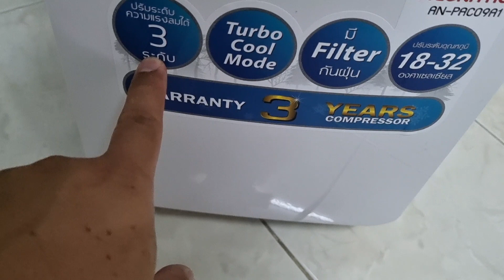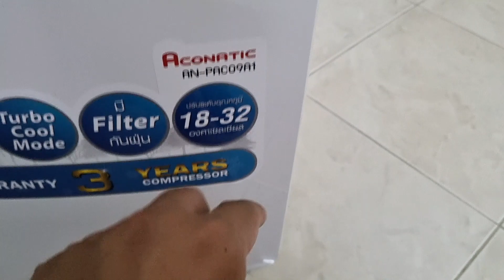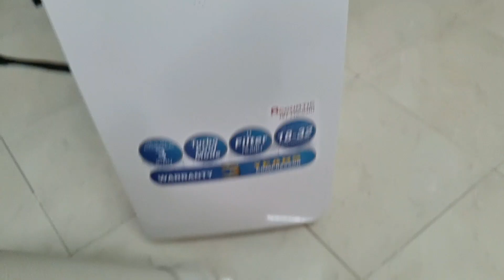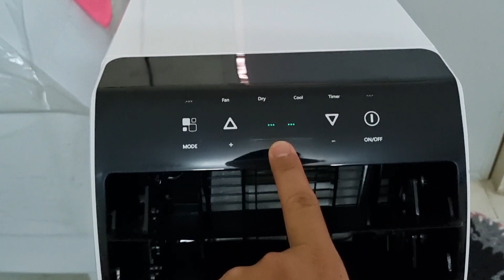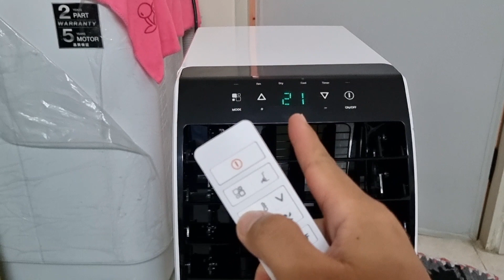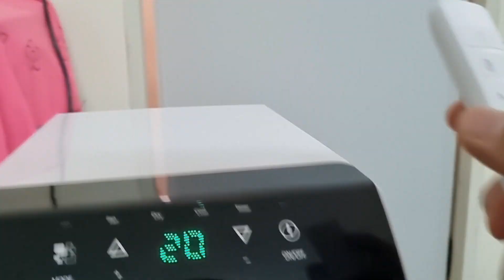รีวิวแอร์เคลื่อนที่ Acinatic 9,000 BTU รุ่น an-pac09a1 (สรุปหลังคลิบให้ครับ)